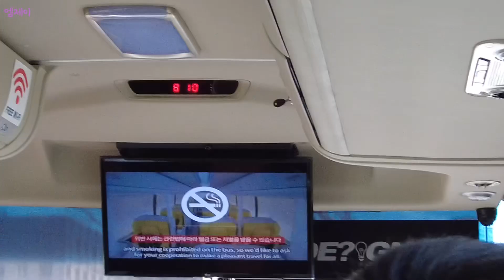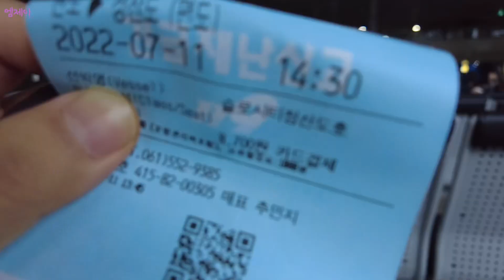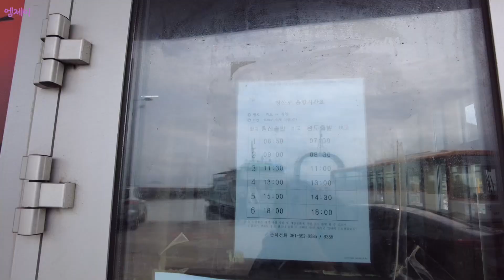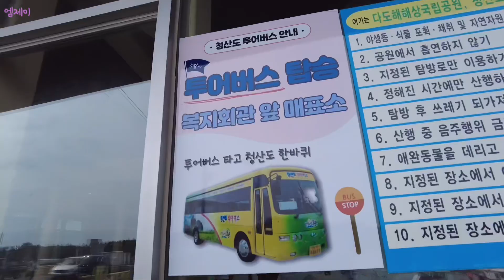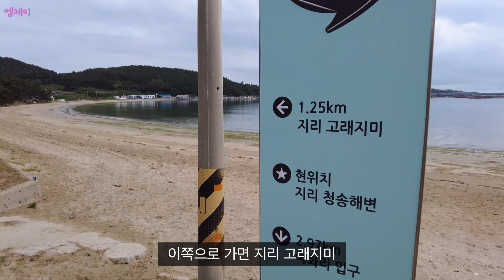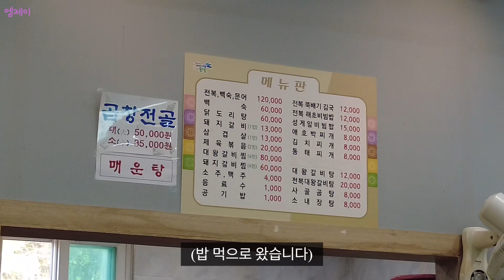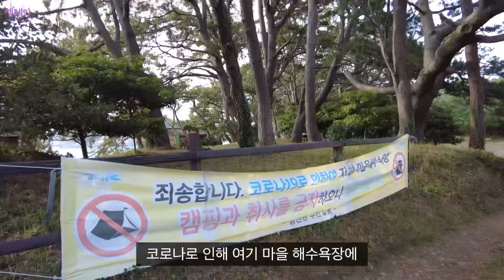살어리 살어리랏다 ‘청산도’에 살어리랏다 [🇰🇷 청산도 1]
2:36-3:11 까지 음향이 고르지 못한 점 양해부탁드립니다.

1. 숙소

[네이버 지도]
청산도게스트하우스
전남 완도군 청산면 지리2길 48-39

2. 식당

[네이버 지도]
끌리네식당
전남 완도군 청산면 청산로 1462-27